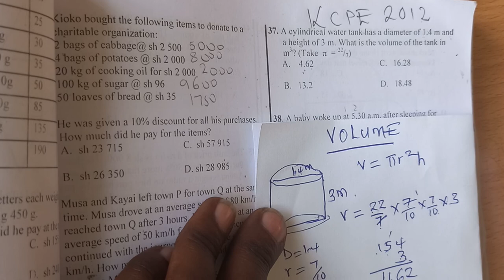MATHEMATICS REVISION (1)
PREPARING LEARNERS FOR KCPE